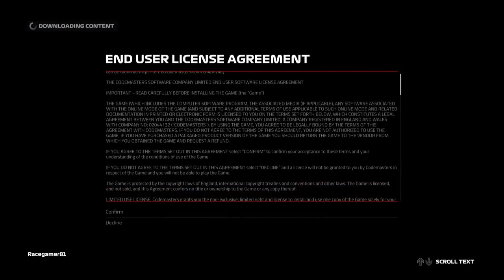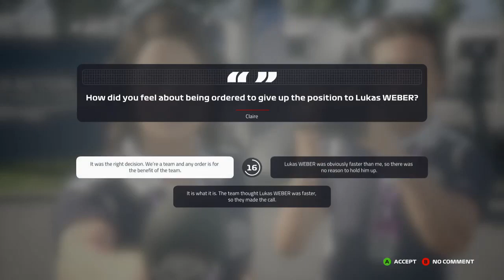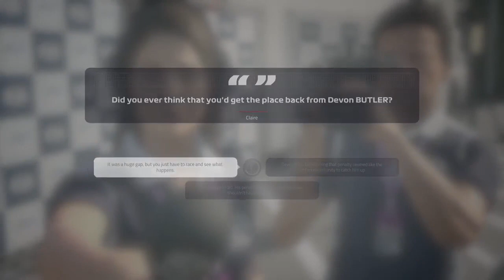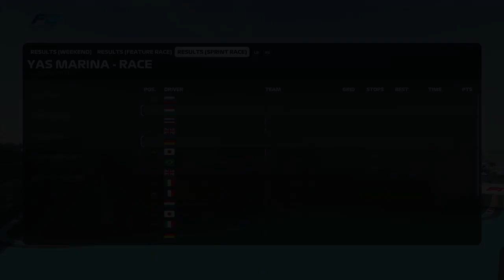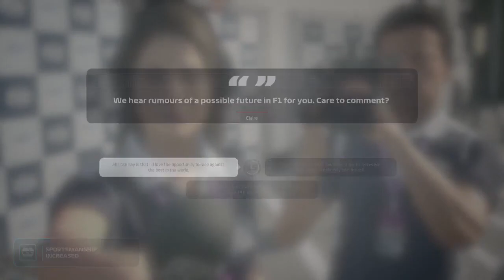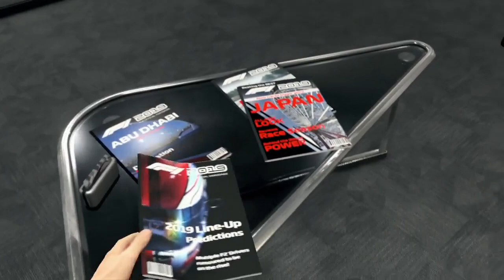STRIJDEN OM TITEL!!! - F1 2019 Career mode #1 Formule 2 (F1 2019 Career Mode Gameplay Nederlands)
DE ALLEREERSTE AFLEVERING VAN F1 2019
We beginnen onze carrière in de Formule 2 en we willen de titel pakken!
Voeg me toe op Xbox One: @Racegamer81